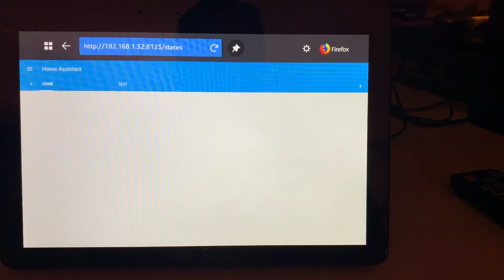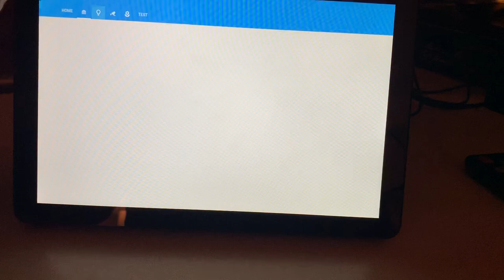Alexa Echo Show Sdomotica BTicino Legrand